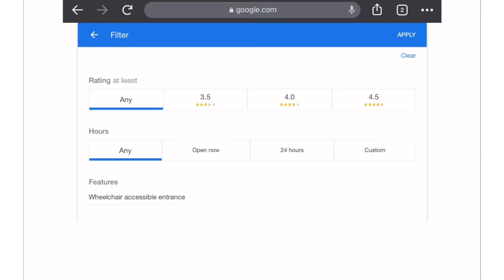Attn: DDS - Always Optimize your Google Business Info!